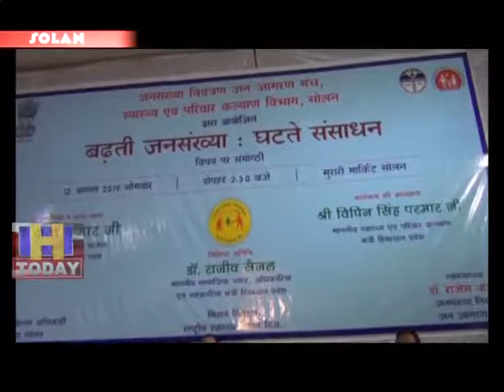13 AUG SPEED 3